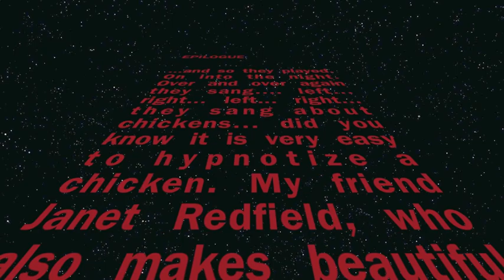Shambolar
Peter Stampfel joins Eli Smith and John Kessel in a spirited cover of Shambola . Recorded on 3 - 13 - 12 in NYC by  Stig Wegge for CFMediaDesign.